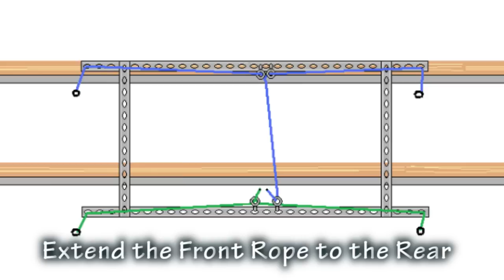Jeep Powered Hard-Top Lift & Trolley Part: 2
I had a few requests for a follow-up on the Hard-Top lift & Trolley setup so here you go. Enjoy! This is a close look at how to setup the Hard-Top Lift & Trolley.  Part: 2 of 2